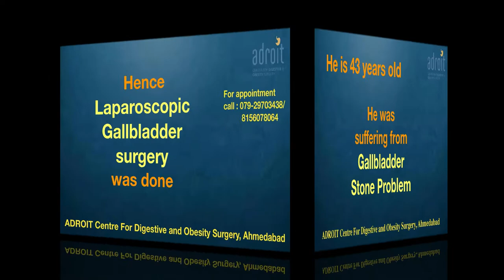लैप्रोस्कोपिक पित्ताशय पथरी ऑपरेशन Laparoscopic Gallbladder surgery, Ahmedabad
We are happy that our patients claim that Dr Chirag Thakkar is the best doctor for gallbaldder stone treatment. This is so because he not only does the best laparoscopic gallbladder removal surgery, he also addresses the other functional digestive problems of the patients. Thus not only the patients get fast and smooth recovery from surgery, but other small issues related to tummy like constipation, bloating and heartburn are also treated as per the patient's needs. At ADROIT centre for Digestive and Obesity surgery we not only focus on just removal of the gallbladder but on overall wellbeing of our patients.